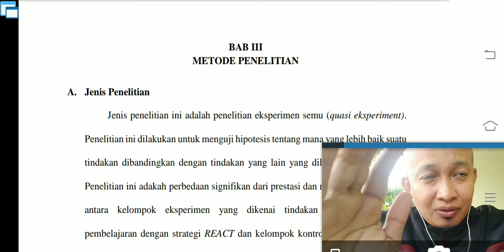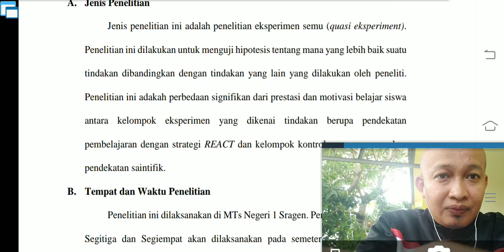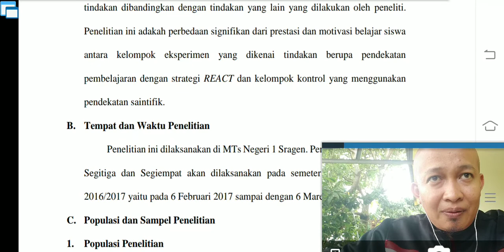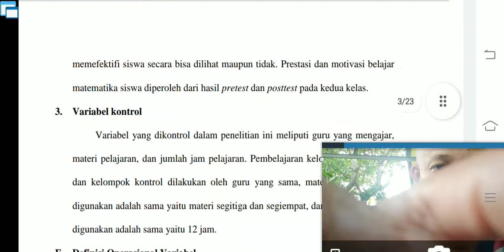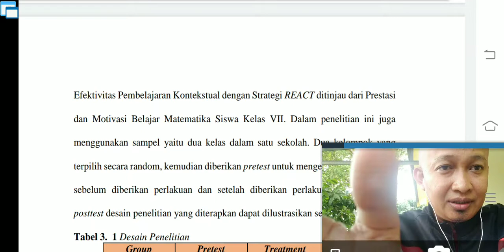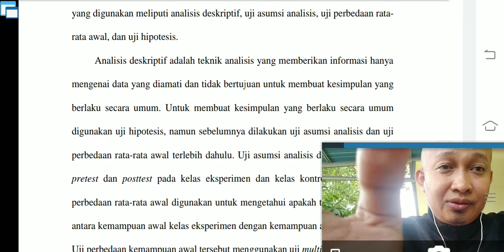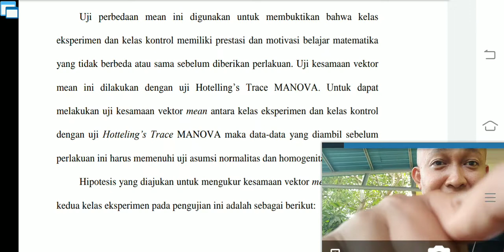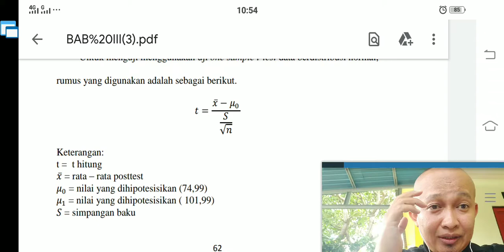Kapan uji normalitas dan homogenitas digunakan bersama?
Semoga bermanfaat.. Video kapan uji normalitas dan homogenitas digunakan bersama bagi pejuang skripsi manajemen, skripsi pgsd, skripsi akuntansi, skripsi ilmu sosial, skripsi hukum, skripsi ilmu pendidikan dalam menentukan uji prasyarat uji asumsi klasik sebelum uji hipotesis dalam teknik analisis data kuantitatif